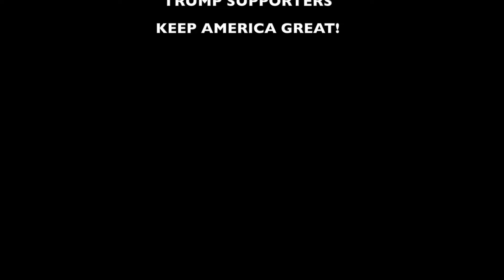Austin Capitol Prayer for Trump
Prayers uploaded for President Trump at Austin Capitol. Audrey and Glenn prayed for President Trump for an outstanding Rally in New Hampshire. Trump Supporters are everywhere, we continue to pray for our Country and our President and First Lady Melania Trump.